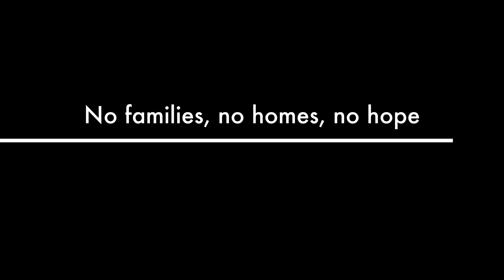The Riverdale Rec League: A True Story